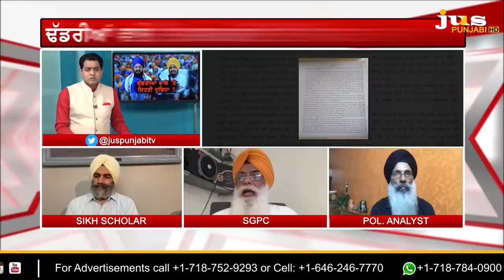Dhadrianwale Vs Jathedar : Why Sikhs in Quandary ? || To The Point || KP Singh || Jus Punjabi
ਜਥੇਦਾਰ ਹਰਪ੍ਰੀਤ ਸਿੰਘ ਦੀ ਸਖ਼ਤੀ ਨੂੰ ਢੱਡਰੀਆਂ ਵਾਲੇ ਨੇ ਧਮਕੀ ਕਿਉਂ ਕਿਹਾ ?

ਕੀ ਜਥੇਦਾਰ ਦੇ ਆਦੇਸ਼ ਤੋਂ ਬਾਅਦ ਢੱਡਰੀਆਂ ਵਾਲੇ ਦੇ ਦੀਵਾਨ ਨਹੀਂ ਸਜਣਗੇ ?

ਸ਼੍ਰੋਮਣੀ ਕਮੇਟੀ ਨੇ ਢੱਡਰੀਆਂ ਵਾਲੇ ਦੀ ਕਿਹੜੀ ਚੁੱਪੀ 'ਤੇ ਸਵਾਲ ਚੁੱਕੇ ?

ਸਬ ਕਮੇਟੀ ਅੱਗੇ ਪੇਸ਼ ਨਾ ਹੋਣ ਵਾਲੇ ਢੱਡਰੀਆਂ ਵਾਲੇ 'ਤੇ ਰਿਪੋਰਟ ਦਾ ਰੌਲਾ ਕੀ ?

ਪੰਥਕ ਮਸਲਿਆਂ 'ਤੇ ਦੁਬਿਧਾ 'ਚ ਕੌਣ ਤੇ ਕਿਉਂ ?